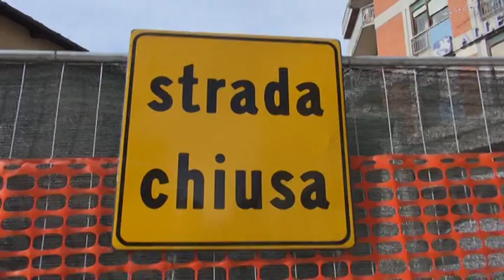L'Aquila. Scontro politico sui sottoservizi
Non si placano le polemiche, a L'Aquila, per la vicenda sottoservizi. Il sindaco del capoluogo, Pierluigi Biondi, si è scontrato con l'ex direttore tecnico della Gran Sasso Acqua. Intanto i commercianti sono sempre più in difficoltà, e sperano nella ripresa, a stretto giro, del lavoro nei cnatieri